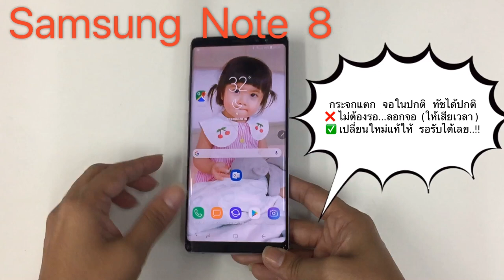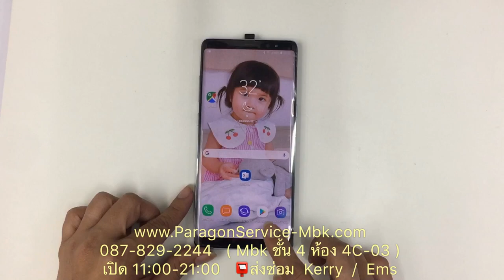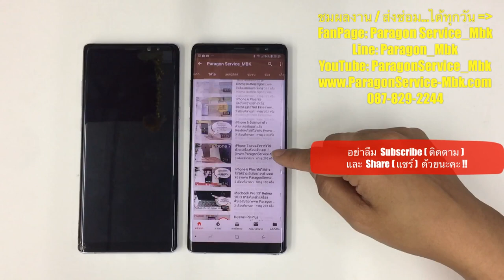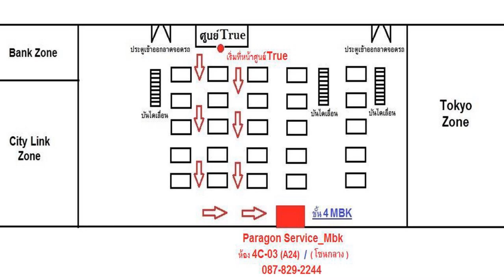Samsung Note 8 กระจกแตก ไม่ต้องรอลอกจอ เปลี่ยนใหม่แท้ให้เลย( /087-829-2244